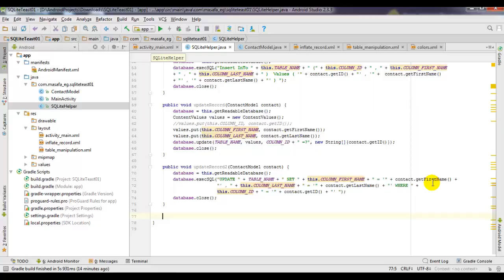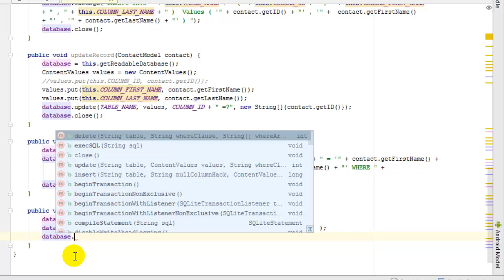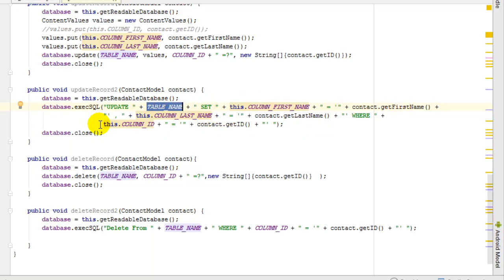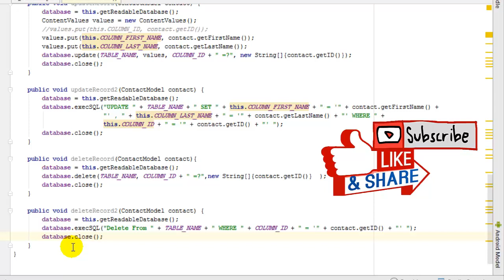52 خبايا و أسرار قواعد البيانات مع أندرويد حذف البيانات SQLite Delete Records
52- إنشاء تطبيق كامل لقواعد البيانات SQLite مع أندرويد – الدرس السابع – Delete Records

كورس إحتراف برمجه تطبيقات الأندرويد

للقناة
تقبلوا تحياتي
احمد محمدي